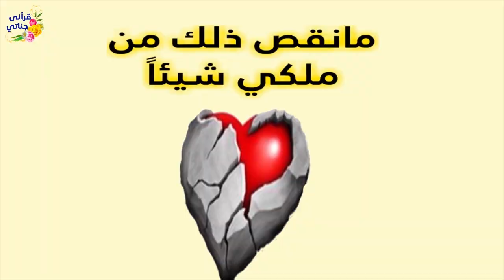متى تدعو لك الملائكة بالرحمة والغفران؟ و توبوا الى الله و بما خاطب الله عز و جل عباده اجمعين